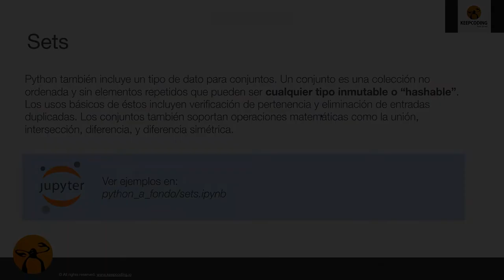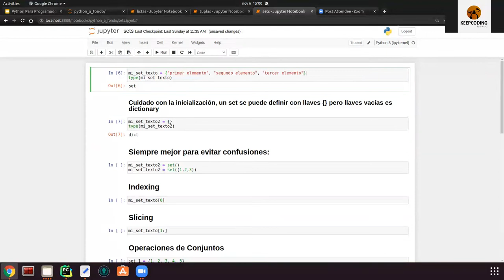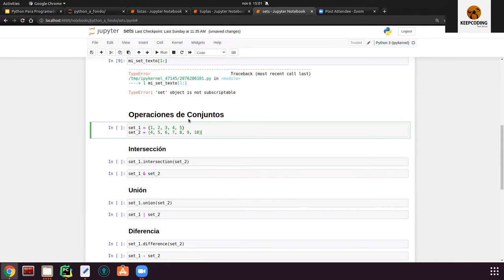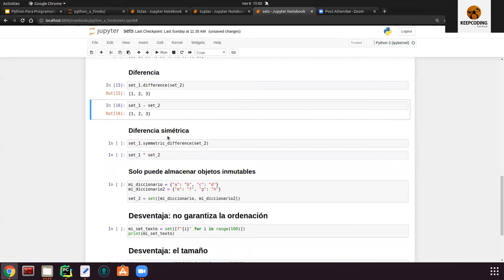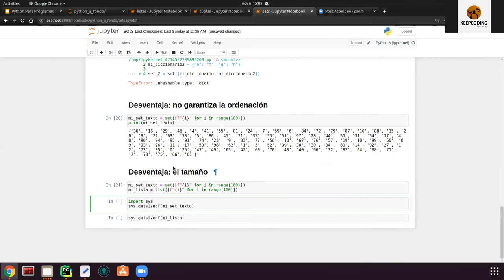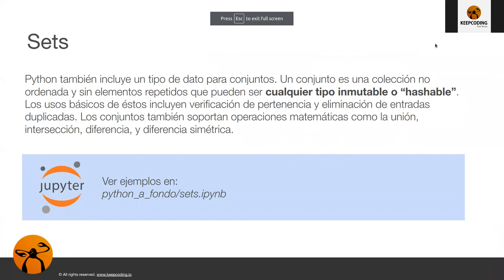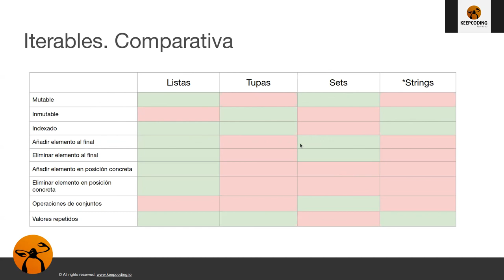¿Qué son los Sets en Python? - Curso completo de programación en Python